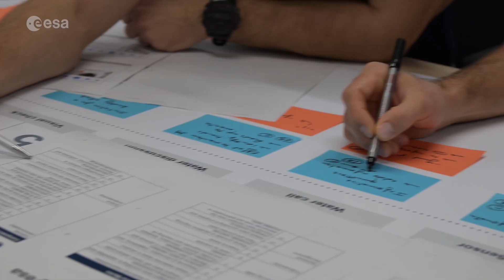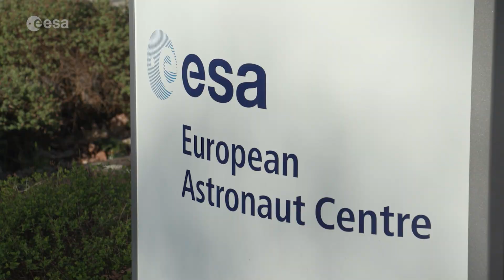Andrea Patassa | Astronaut Reserve Member, Test Pilot, Spiderman? | ESA Explores #11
Meet Andrea Patassa—test pilot, aviator, passionate outdoor adventurer, and Member of ESA’s Astronaut Reserve.

In this miniseries, we take you on a journey through the ESA Astronaut Reserve, diving into the first part of their Astronaut Reserve Training (ART) at the European Astronaut Centre (EAC) near Cologne, Germany. Our “ARTists” are immersing themselves in everything from ESA and the International Space Station programme to the European space industry and institutions. They’re gaining hands-on experience in technical skills like spacecraft systems and robotics, alongside human behaviour, scientific lessons, scuba diving, and survival training.

ESA’s Astronaut Reserve Training programme is all about building Europe’s next generation of space explorers—preparing them for the opportunities of future missions in Earth orbit and beyond.

This interview was recorded in November 2024.

You can also listen to this episode on all major podcast platforms